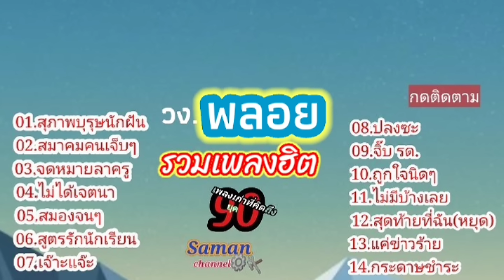วงพลอย#รวมเพลงฮิต#สุภาพบุรุษนักฝัน#สมาคมคนเจ็บๆ#จิ๊บ.ร.ด